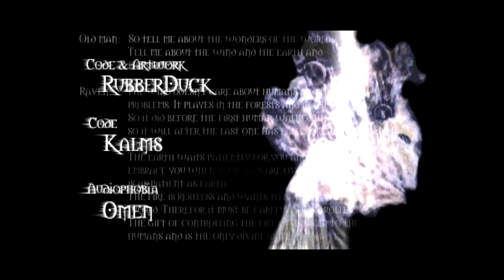The Black Lotus - Senseless - Amiga Demo (AGA)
This is Senseless by TBL - Released at TRSAC 2000 - Ranked:1st